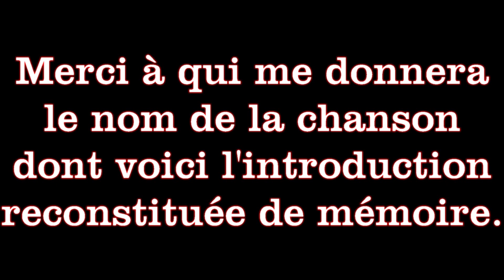nom chanson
Merci aux personnes qui m'ont rapidement donné la réponse sur fb.
Procol Harum est un groupe britannique de rock progressif, originaire de Londres, en Angleterre. Formé en 1967, le groupe figure parmi les précurseurs majeurs du genre. Son premier succès, A Whiter Shade of Pale, fut un tube planétaire.